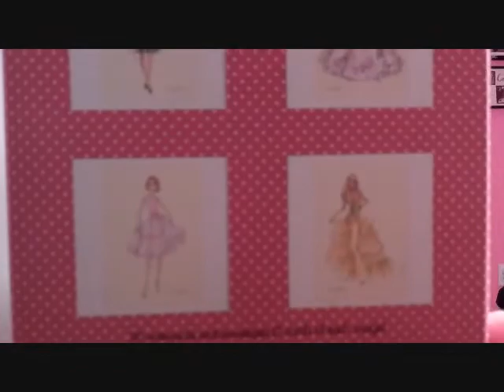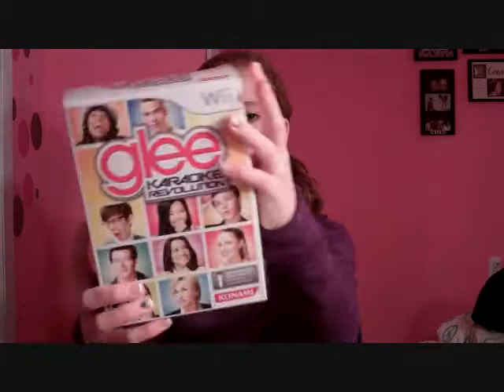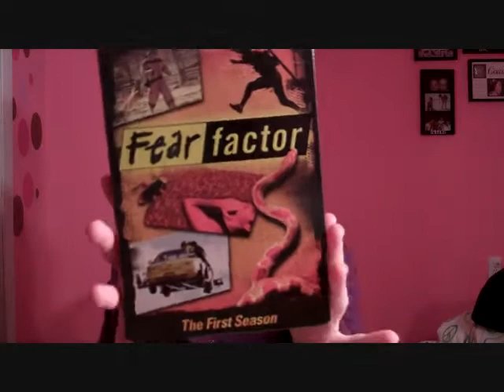Christmas Haul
Hey everyone! First off I would like to say that this is not in any way me bragging. Please note that I am sick. :( I hope you all enjoyed this video and your holiday! Oh and also Happy New Year! :) okaybyeee.